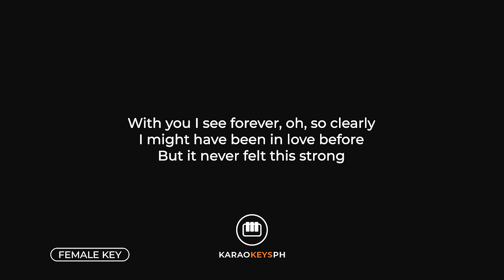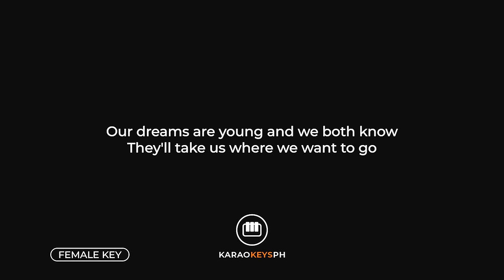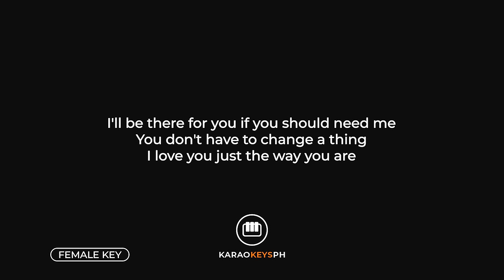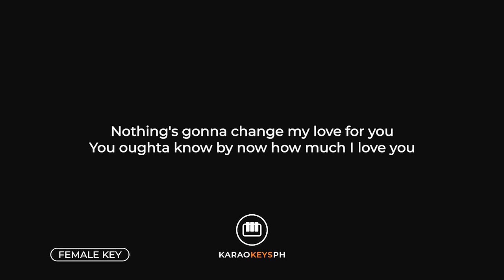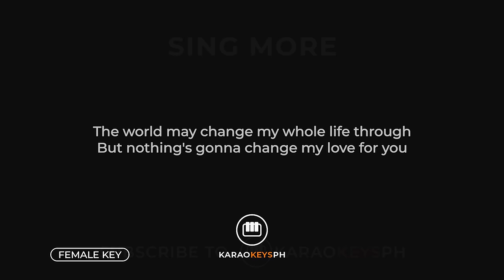Nothing's Gonna Change My Love For You - George Benson (Female Key - Piano Karaoke)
Piano karaoke and backing track for George Benson's hit song "Nothing's Gonna Change My Love For You". This is the female key version of the song.